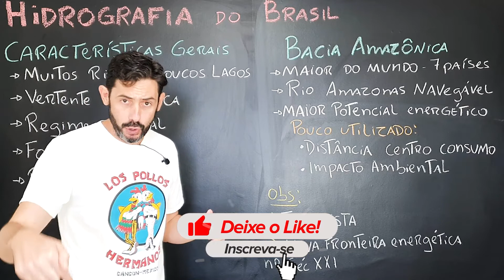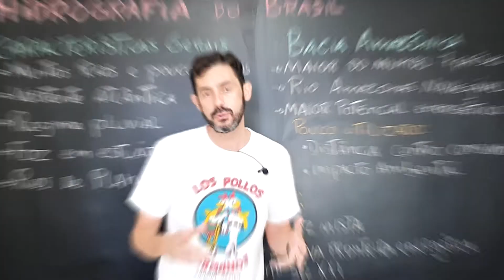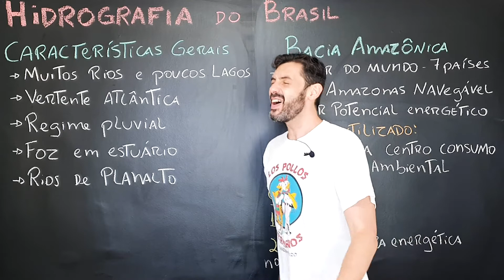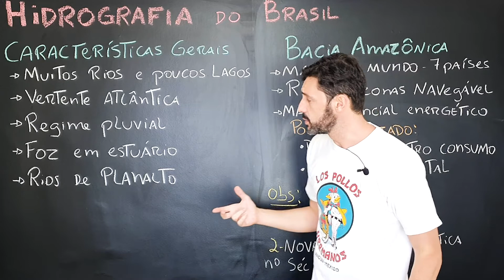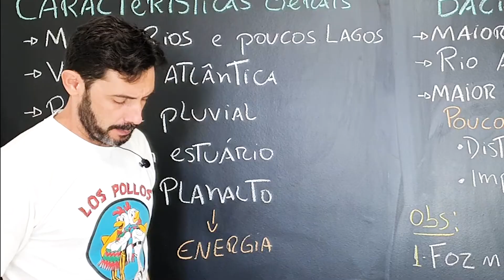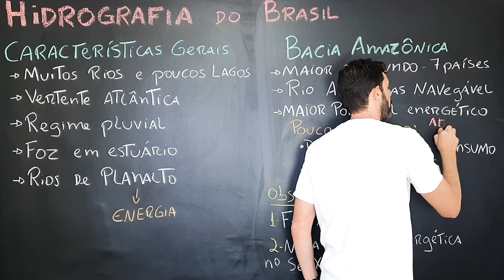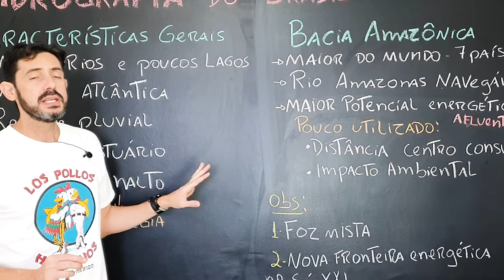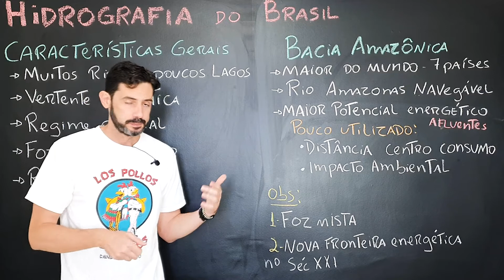HIDROGRAFIA BRASILEIRA 1 - Características e Bacia Amazônica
Para entender a hidrografia do Brasil é preciso primeiro entender as características gerais da Hidrografia brasileira. Saber como é seu regime, seu relevo e sua foz.
Entender a hidrografia é saber suas utilizações econômicas e possibilidades.

Segunda parte é conhecer as bacias hidrográficas do Brasil. Nesse vídeo falo da Bacia Amazônica e nos próximos Vídeos falarei das outras bacias.

Hidrografia do Brasil
Bacias Hidrográficas
Bacia Amazônica
Aula de Geografia
Aula de Hidrografia
Geografia Hidrografia